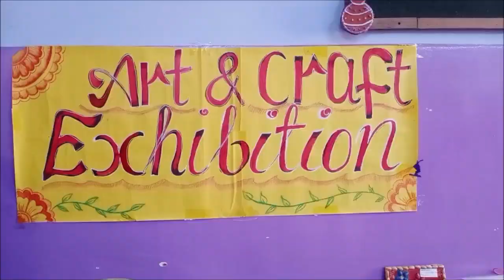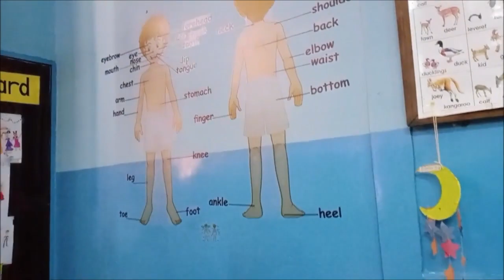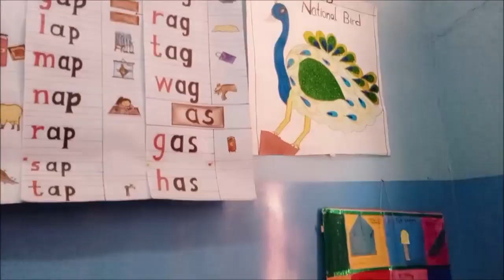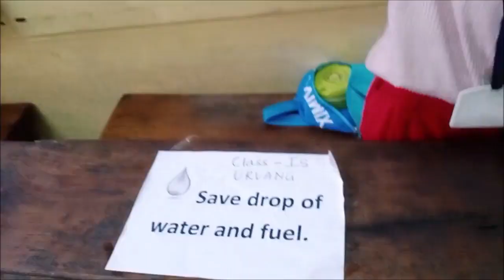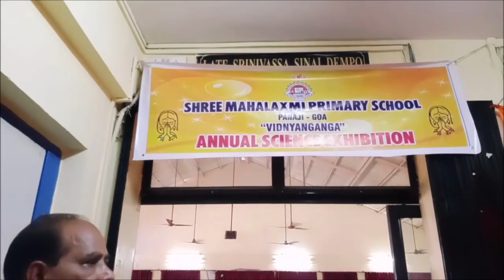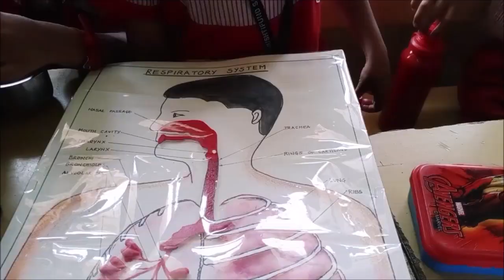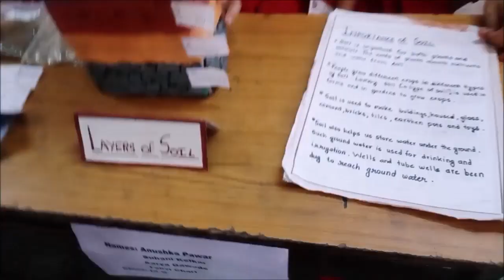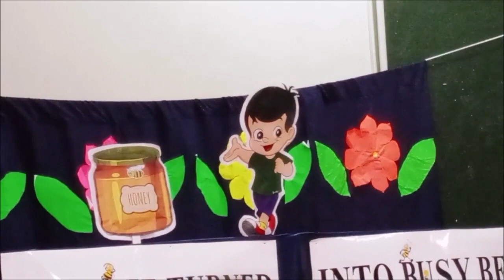Goa Vlog My First Vlog + Science Exhibition +Craft & Art Exhibition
hello friends, today iam posting a video on Goa Vlog My First Vlog + Science Exhibition +Craft & Art Exhibition so watch the video till the end, and support me to do more videos and don't forget to subscribe to our channel :)